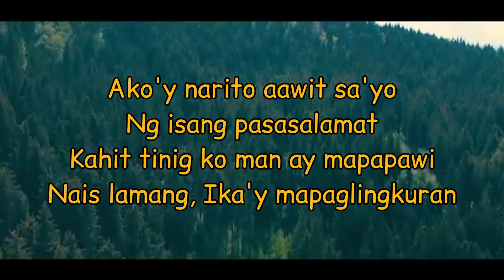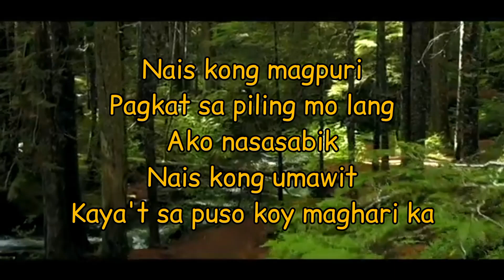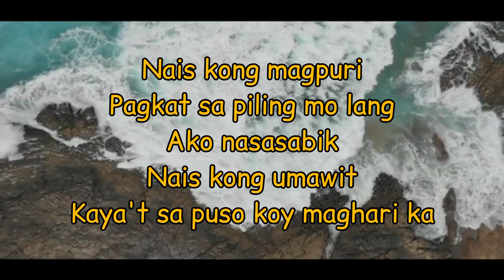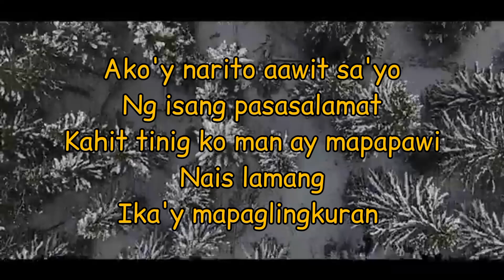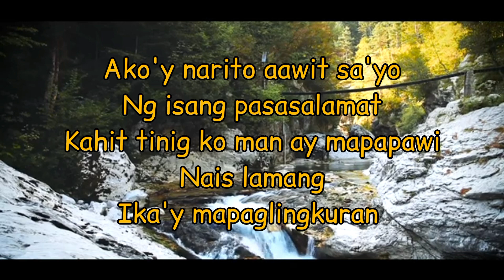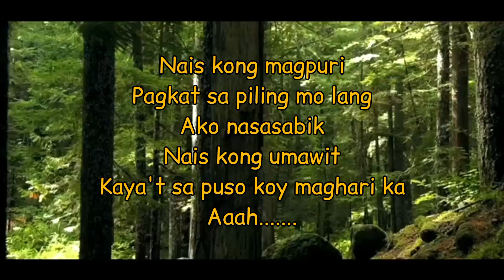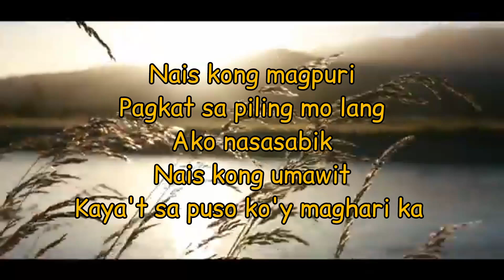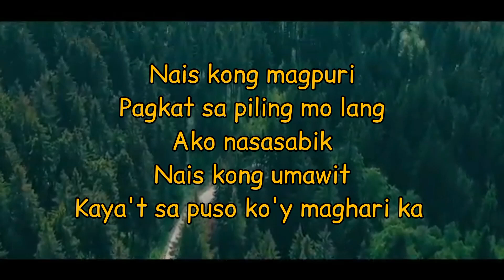Nais ko by Gfirst Band karaoke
Song: Nais ko
Artist: Gfirst Band
God bless 🙏🏻